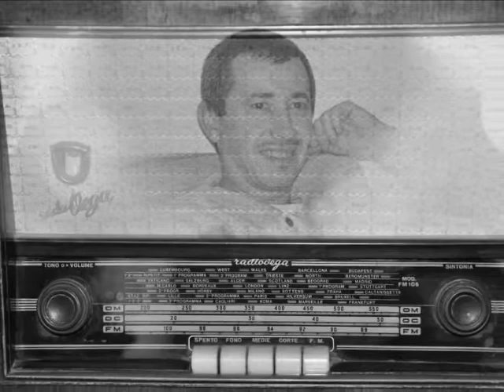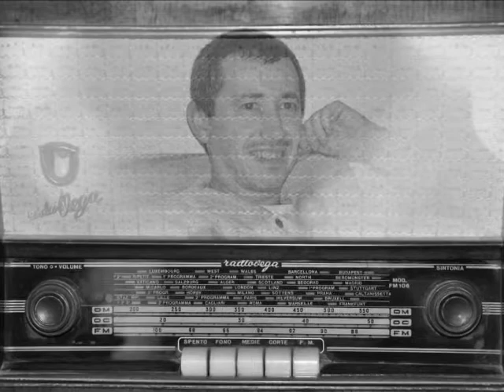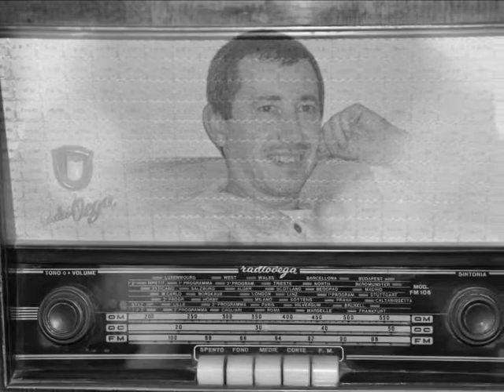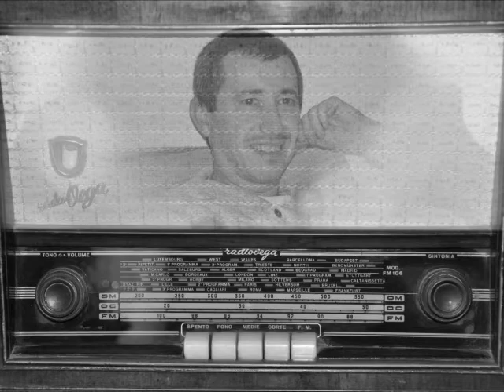AMORE SCUSAMI,testo e musica,,MASSIMO ZACCHEDDU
AMORE SCUSAMI
Chiedere scusa in una coppia aiuta a vivere in armonia positiva,buon ascolto Max zaccheddu